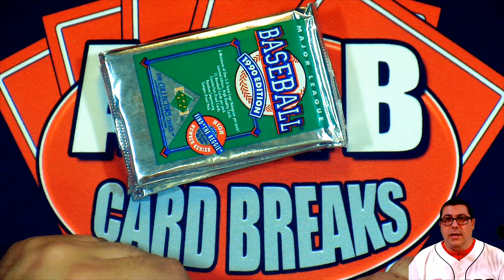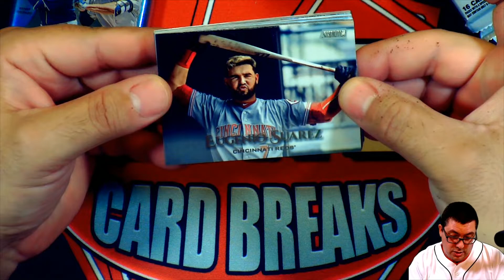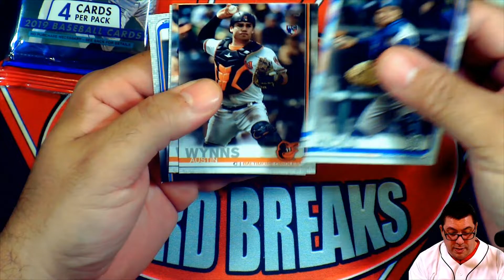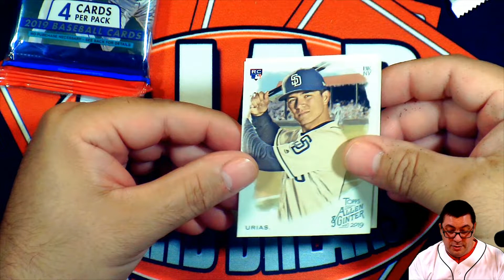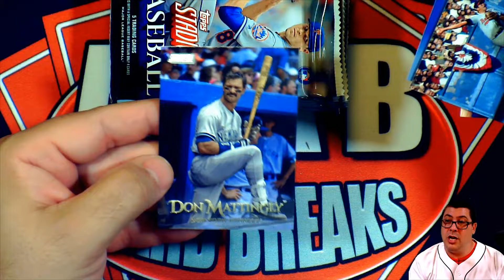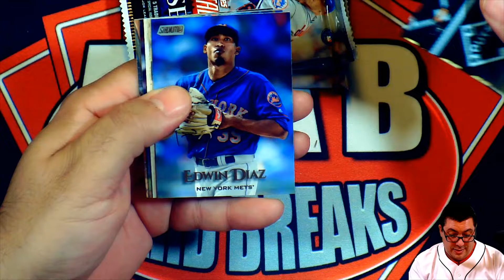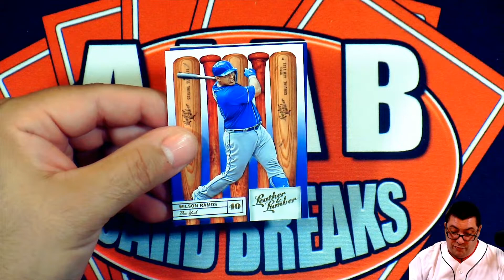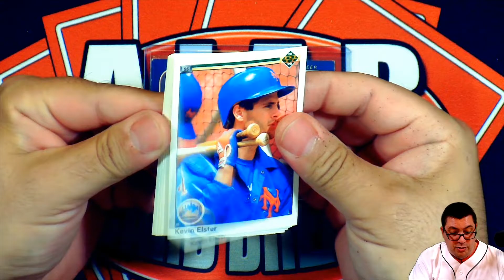Ripping some Retail Packs - 2019 Allen & Ginter & Stadium Club.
Just got back from target picking up some "bread".  Ended up with a few blasters and some packs as well.